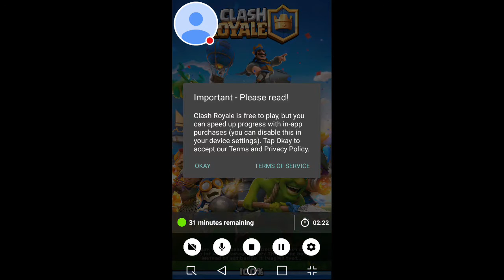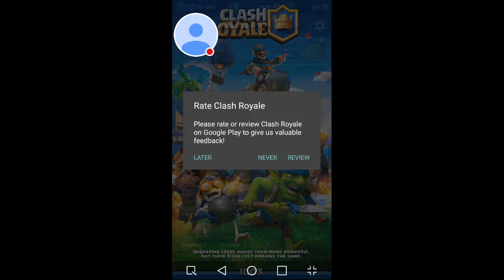My Clash of Clans Stream